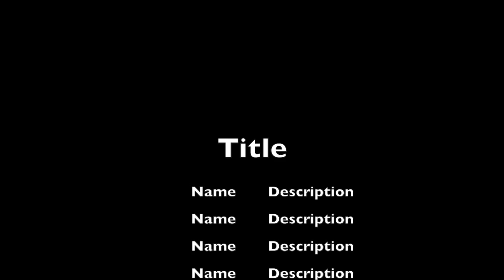Death Note 2015 Vlogs Ep4 pt1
The Drama Chick looks at the 4th episode of the 2015 Death Note Jdrama